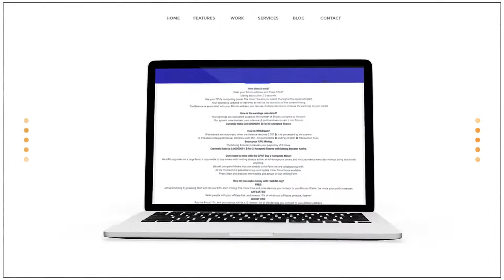HASHBIT : Let's mine Bitcoin without mining Bitcoin!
How do you make money with HashBit.org?

FREE:
Activate Mining by pressing Start and let your CPU start mining, The more time and more devices you connect to your Bitcoin Wallet, the more your profit increases.
*** BOOST X10:
Buy the Boost 10x, and your payout will be x10, forever, for all the devices you connect to your Bitcoin address.
*** BUY ONE OR MORE MINERS:
If you don't want to use your devices to mine, you can buy full miners, they work 24 hours a day and the payments are every 24 hours based on the mined, you don't have to mine with your CPU but only receive earnings.